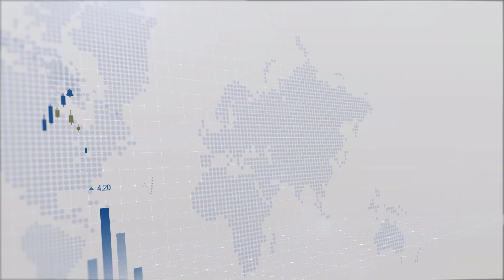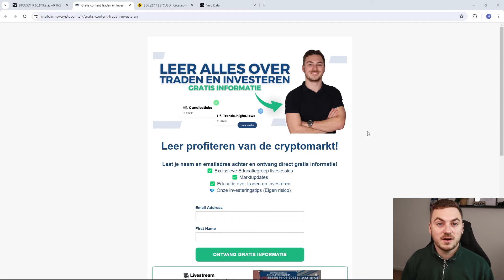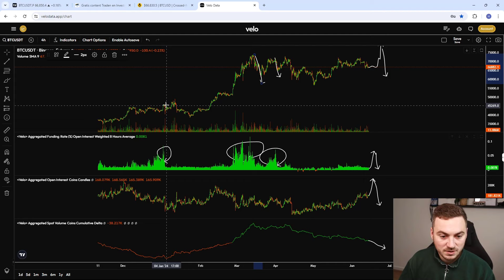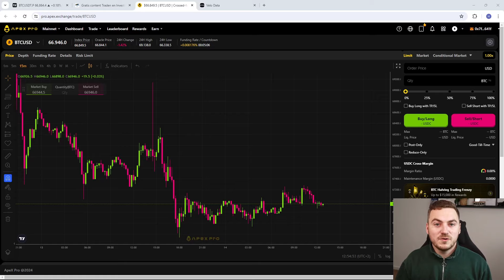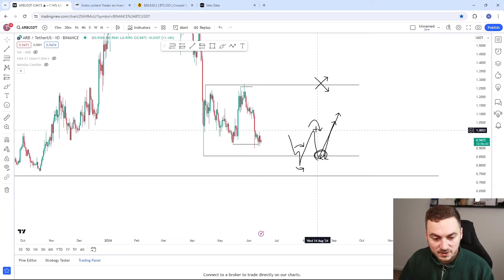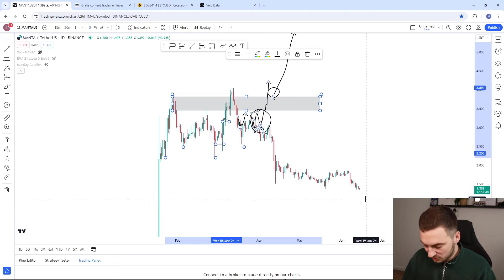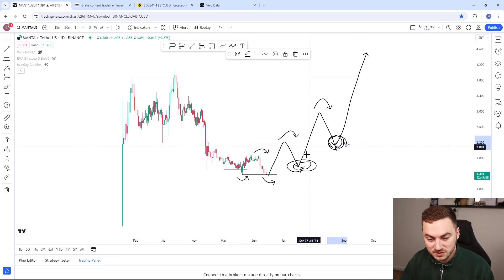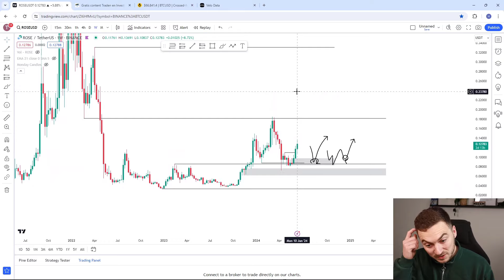📊 ROSE stijging naar 0,18 cent mogelijk? ALGO, ARB, MANTA, ROSE, BTC | Altcoin analyses #1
ROSE stijging naar 0,18 cent mogelijk? ALGO, ARB, MANTA, ROSE, BTC | Altcoin analyses #1. Dat is wat ik behandel in deze video!

🟡 APEX - DERIVATEN HANDEL: ONTVANG 5% FEE DISCOUNT EN 15 USDT.

⏱ Time stamps
0:00 Intro
0:27 Bitcoin koersanalyse
5:42 Meld je aan voor de GRATIS CCT101 nieuwsbrief!
6:13 Bitcoin koersanalyse (velodata)
8:43 ApexPro trading contest! 350 euro prijzenpot!
10:03 ALGO koersanalyse
15:00 ARB koersanalyse
19:20 MANTA koersanalyse
23:50 ROSE koersanalyse